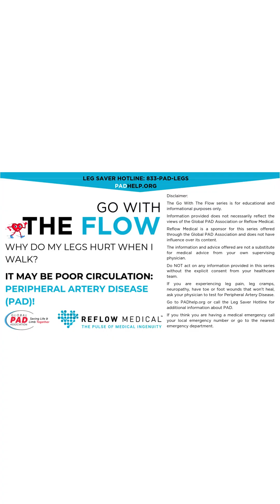Trouble Walking? Take Off Your Socks At the Doc!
Struggling to walk as far as you used to? It might not be aging—it could be Peripheral Artery Disease (PAD), a dangerous circulation condition affecting 21 million Americans.

PAD is more common than breast, prostate and colon cancer COMBINED, yet most Americans don't know what it is. Left untreated, PAD can lead to amputation, heart attack, or stroke.

Dr. Marc Bonaca talks about: Why Your Walking Problems Could Be PAD!

He is an Interventional Cardiologist and Chairman of the American Heart Association PAD Collaborative, as he explains why simply taking off your socks during doctor visits could save your limbs and life.

In this essential video, Dr. Marc Bonaca reveals:
• Why trouble walking is a critical warning sign you shouldn't ignore
• The simple sock removal that many doctors overlook
• How reduced walking distance happens gradually (many don't even notice!)
• Key PAD risk factors: diabetes, smoking, high blood pressure, high cholesterol, age over 50
• Additional symptoms: leg pain, cramping, numbness, cold feet, slow-healing sores

If you're experiencing symptoms or have risk factors, call the Global PAD Association Leg Saver Hotline: 1-833-PAD-LEGS or visit padhelp.org to learn more about PAD and how walking can be powerful medicine.